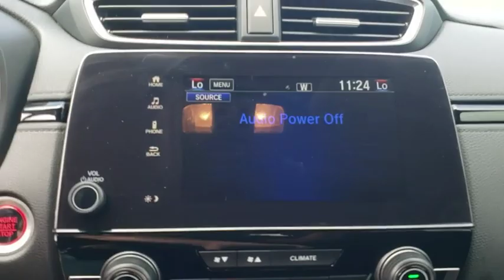2019 Honda CR-V Winter Garden, Clermont, Winderemere, Winter Park, The Villages, FL KE017646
2019 Honda CR-V EX 2WD - Stock#: KE017646 - VIN#: 7FARW1H54KE017646

Headquarter Honda
17700 State Road 50

Low Financing and Leasing Available. Headquarter Honda is delighted to offer this stunning 2019 Honda CR-V EX in Black.We are conveniently located just a few minutes West of Downtown Orlando, just off the Florida Turnpike between Winter Garden and Clermont! It s one of the easiest drive in Central Florida! Remember: Headquarter Honda Gets You There! So take the easy drive from almost anywhere in Central Florida to visit us or just call one of our Professional Inventory Specialist for more information and schedule a VIP appointment.